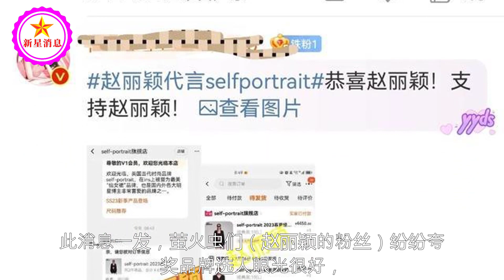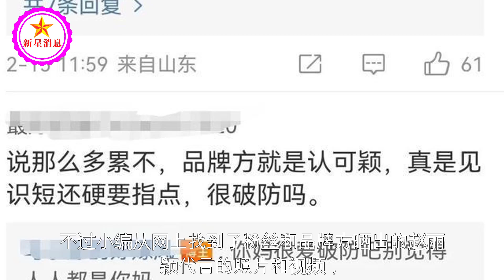赵丽颖代言英国品牌SP 却被疯嘲“苦相”和“土气”并存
赵丽颖代言英国品牌SP 却被疯嘲“苦相”和“土气”并存 | 新星消息